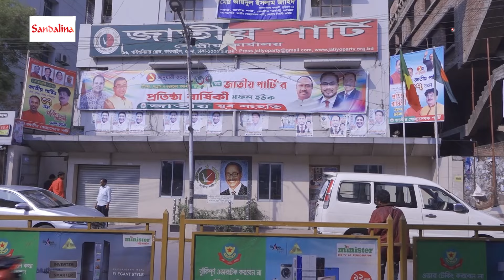‘জাতীয় পার্টিকে ছাড়া এ দেশে কোনো নির্বাচন হতে দেওয়া হবে না’ | Jatiya Party | Election | Kalbela